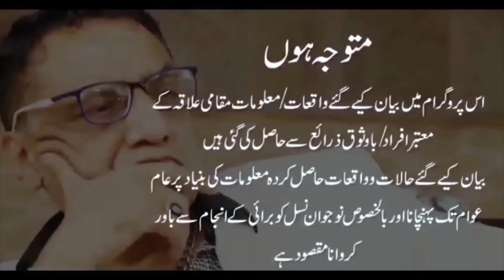Ahsan Shah kis Jail mein band hai or uss ko kya sahulat mil saky gi?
Ameer Balaj Tipu ka Qatil Ahsan Shah kis jail mein band hai? Uss k sath kya ho sakta hai? Or uss ko kya sahulat mil saky gi? Ye sab janiye mery iss program mein.

امیر بالاج ٹیپو کیس کا گرفتار ملزم احسن شاہ کون سی جیل میں ہے؟ کس جگہ اور کس حال میں بند ہے؟وہاں پر ملزمان کو بند کرنے کی وجہ ؟کیا وہاں پر بند قیدی چڑیوں کی بولی سیکھ جاتا ہے؟ اس قید کو کیا کہا جاتا ہے؟ کیا وہ جیل خاص نقشہ بنانے کے بعد تیار کی گئی؟ احسن شاہ کو کھانے میں کس ٹائم اور کیا ملتا ہوگا؟ کیا احسن شاہ اپنی مرضی کے مطابق چیزیں خرید سکے گا؟ جہاں پر وہ بند ہے اس چکی یعنی کمرے کا سائز کیا ہے؟ کیا وہ 24 گھنٹے بند رہتا ہے یا رہنا پڑے گا؟ ریزر کو استعمال کیسے کیا جا سکے گا؟ یہ سب اور بہت کچھ جانیئے میرے اس پروگرام میں۔